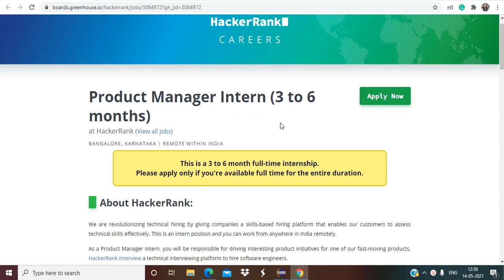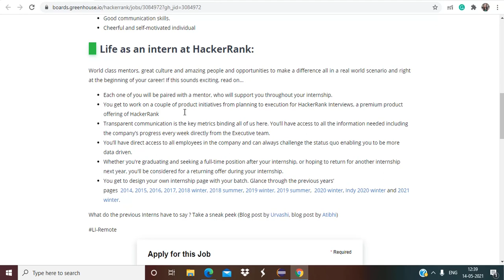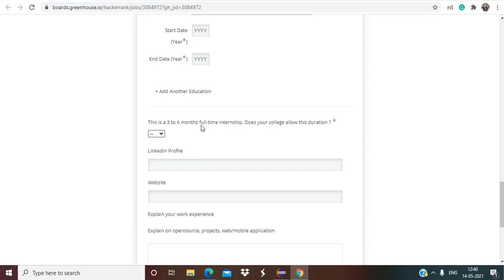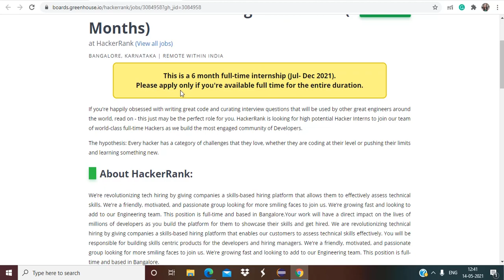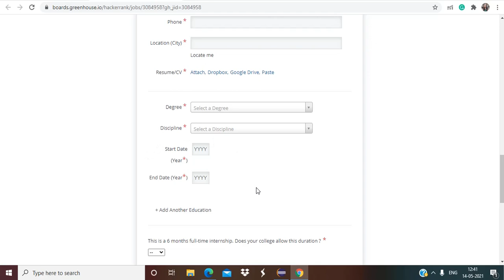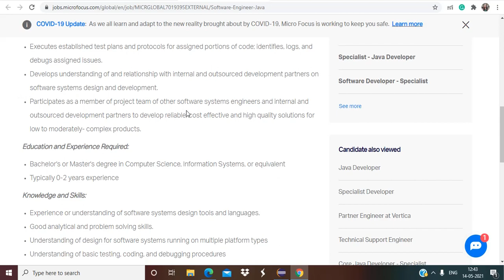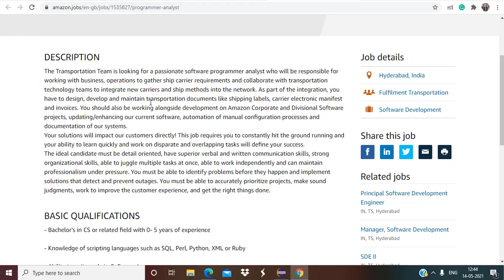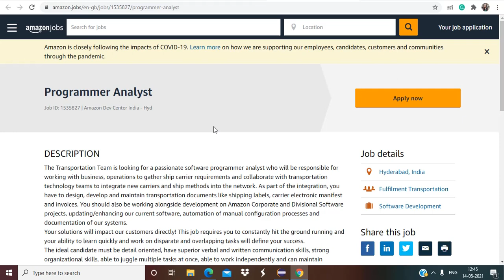OFF Campus Hiring 2021 For Amazon, Hacerrank, Micro focus | 2019/20/21/22 | Any Graduate| Apply Now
Hey Guys in this video we have discussed the off-campus work from home opportunity . Do apply before the link expires.

Programmer Analyst Amazon